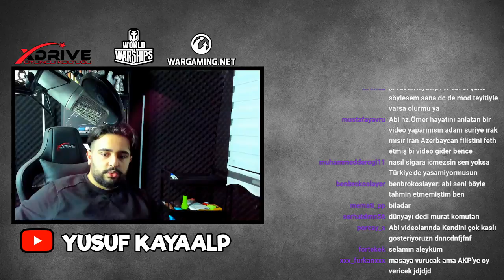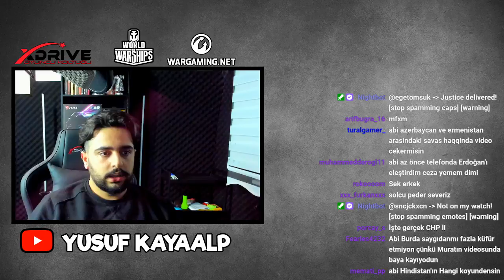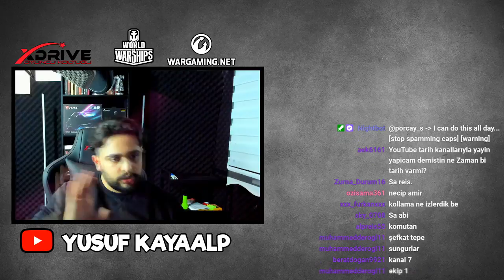Yusuf Kayaalp BABASI İle Olan Komik Anısını Anlatıyor!